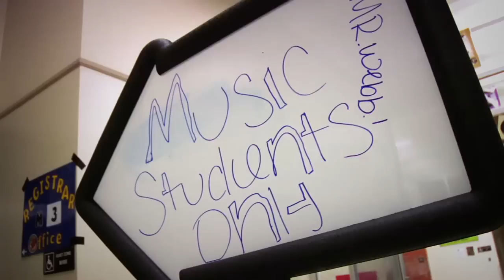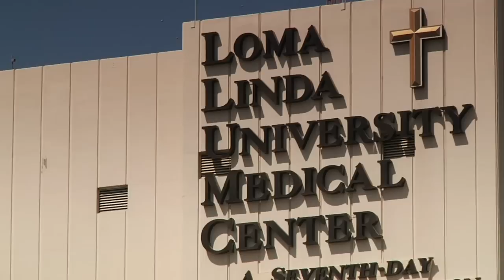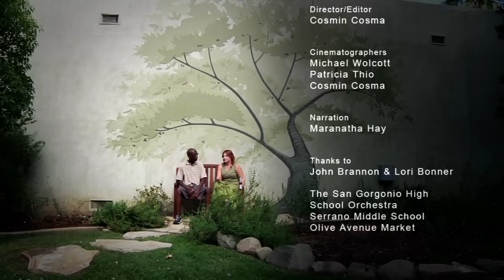The Perfect Match - Living Donor Kidney Transplant Story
A childhood friendship...and facebook could save John's life. While on the brink of kidney failure, John reunites with an old friend who suddenly realizes that she has the ability to save John's life. Watch as their friendship and lives are put to the ultimate test.